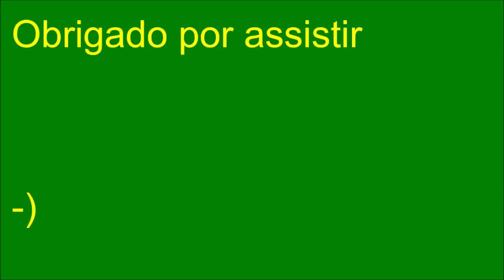Copa Matisano - Décima Sextas de Final - Primeiro Jogo - Brasil X Jeonbuk Hyundai (KOR)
Estamos na Décima Sextas de Final da Copa Matisano! E por meio de sorteios, vamos pegar a equipe coreana que se classificou para esta fase, Brasil e Jeonbuk Hyundai da Coréia do Sul na primeira partida da Décima Sextas de Final da Copa Matisano. Vamos Brasil!